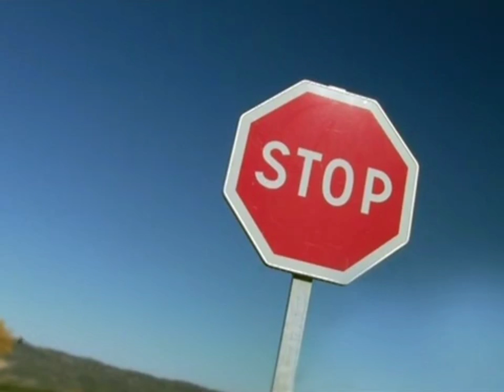Minuscule at full speed